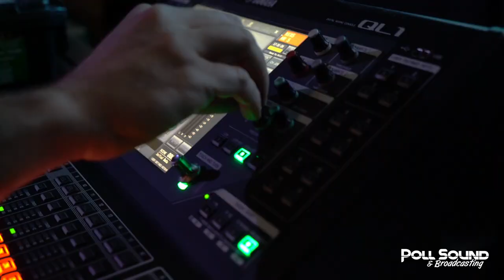Poll Sound & Broadcasting Promo Short.